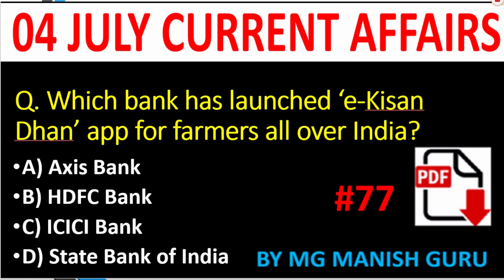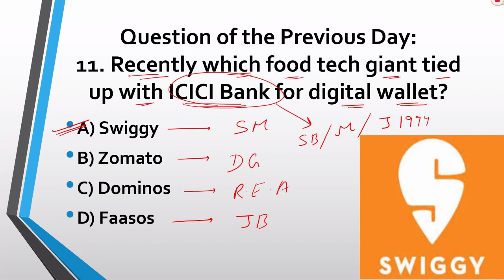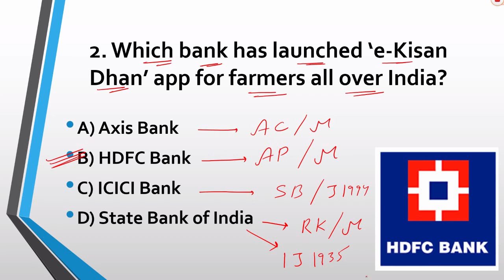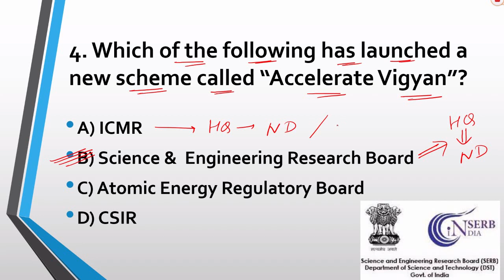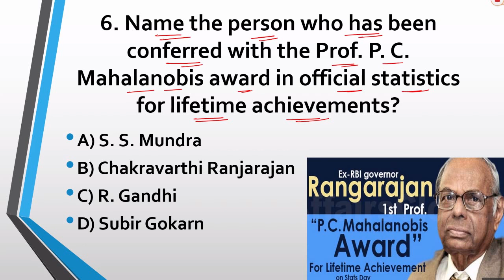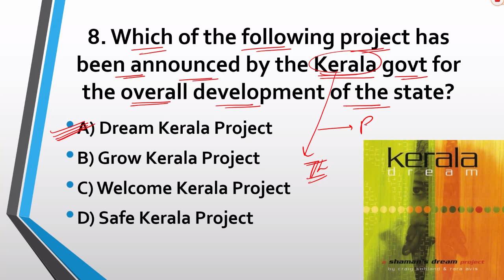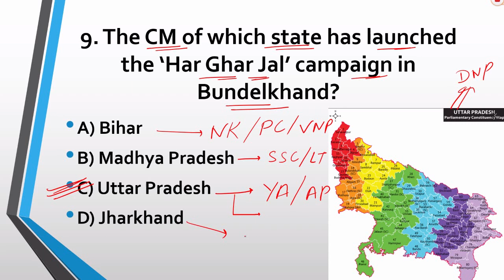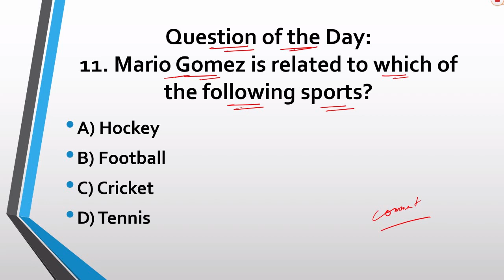04 JULY 2020 , DAILY CURRENT AFFAIRS MCQ, IN ENGLISH , TODAY CURRENT AFFAIRS MCQ, BY MG MANISH GURU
04 JULY 2020 , DAILY CURRENT AFFAIRS MCQ, IN ENGLISH , TODAY CURRENT AFFAIRS MCQ, BY MG MANISH GURU